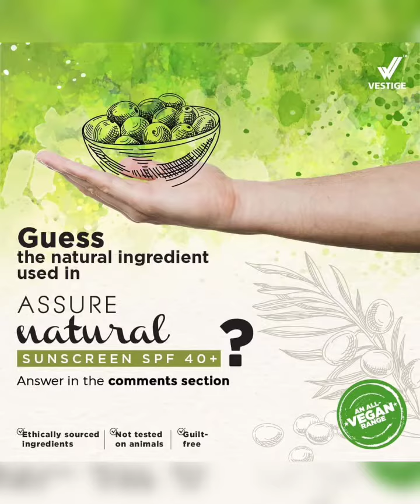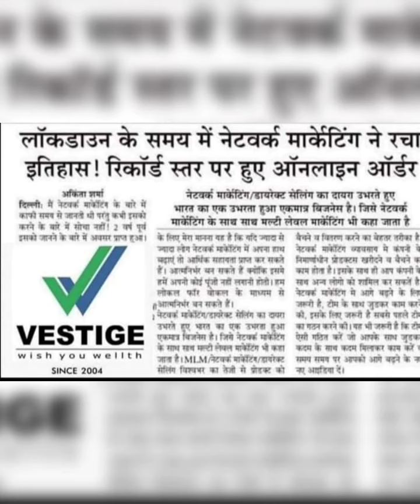Vestige Product List